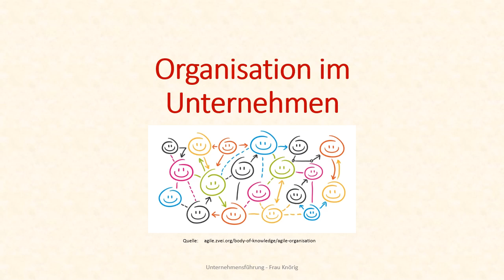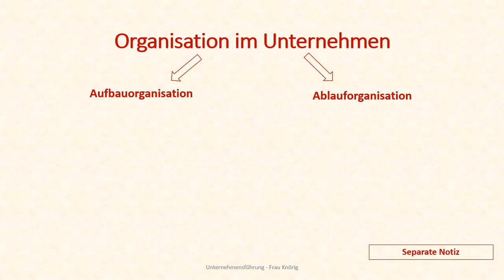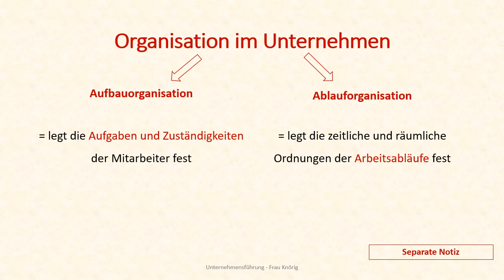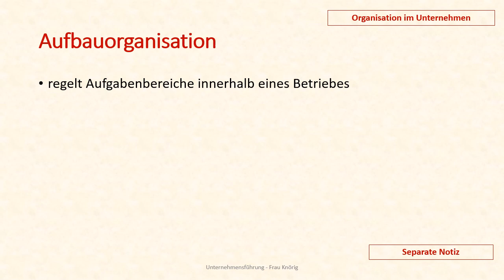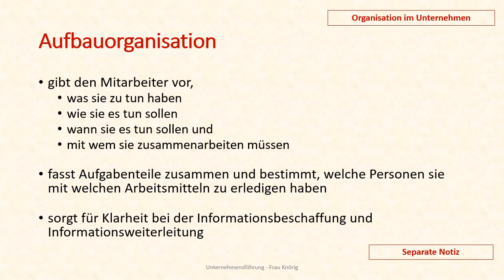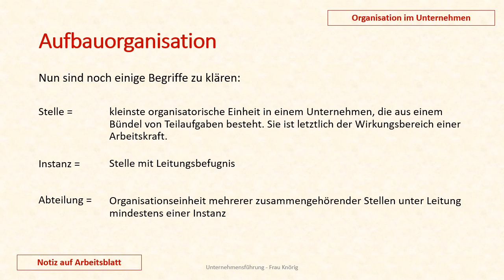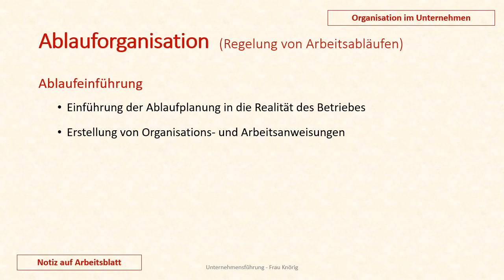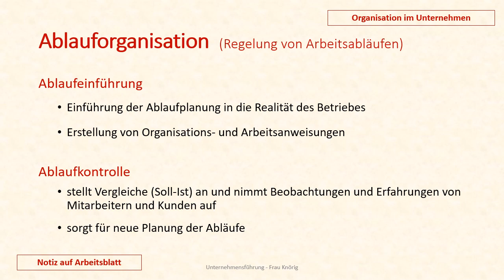BWL - Aufbau- und Ablauforganisation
Liebe Schüler,
in diesem Video erhaltet ihr einen grundlegenden Überblick zur Aufbau- und Ablauforganisation im Unternehmen.
Viel Spaß beim Zuschauen und bleibt gesund 🍀
Mrs K 👩🏼‍🏫